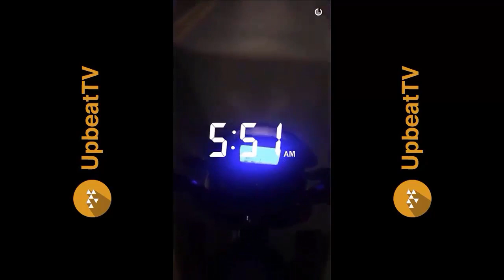Young M.A Spending Her OOOUUU Money